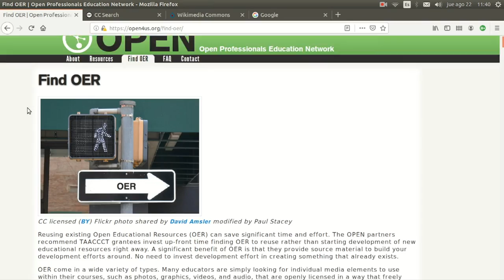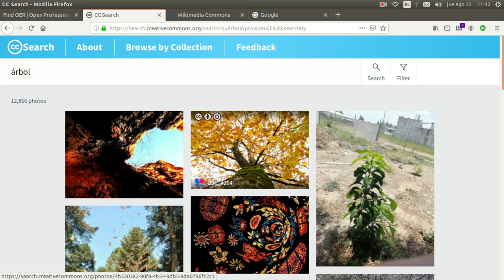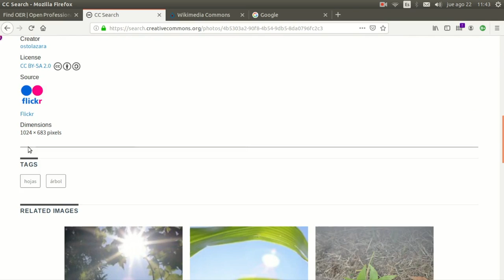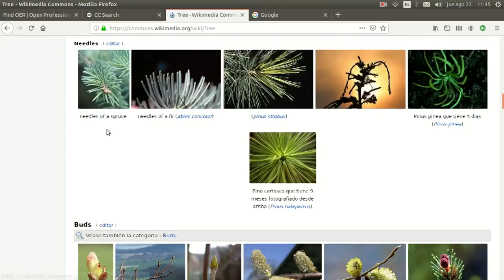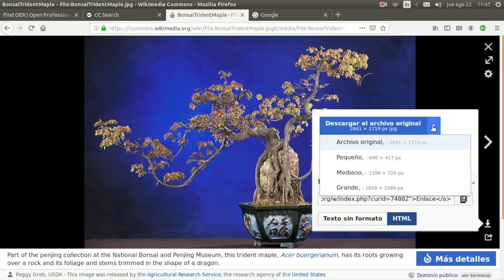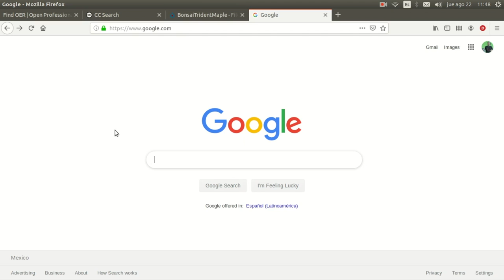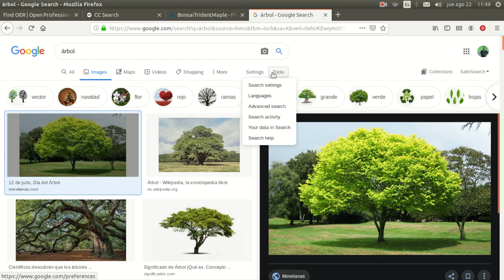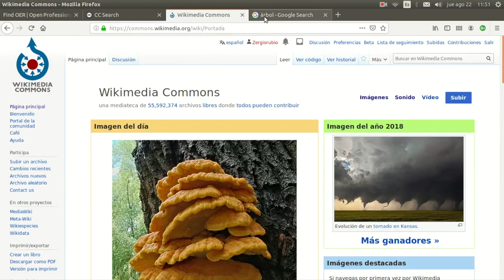Talleres Virtuales en el CCD. Mi libro digital abierto. Repositorios de recursos digitales abiertos.